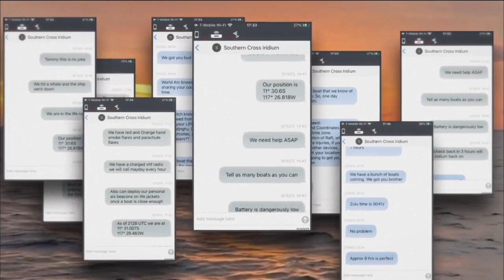Men rescue sailors stranded in ocean after whale sinks ship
Four men with ties to Wisconsin came to the rescue, after a whale sunk another boat!

This happened in the middle of the Pacific Ocean, near the Polynesian Islands.

It was the trip of a lifetime for the four men with ties to Muskego and Elkhorn. They were aboard Geoff Stone's Boat, Rolling Stones, headed from the Galápagos Islands to French Polynesia.